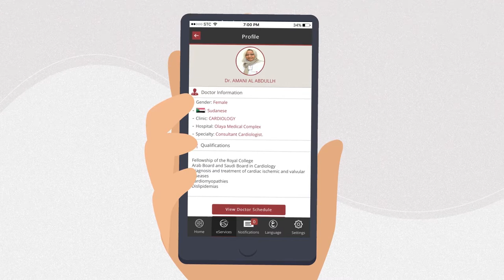Dr. Sulaiman Radiology app Explainer Video